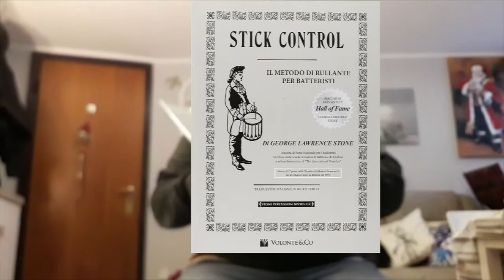Lo Stick Control pag. 5 completa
Stick Control page 5 complete with Eather Thomas on Drumeo Video lessons
Stick Control:
For the Snare Drummer
di George L. Stone